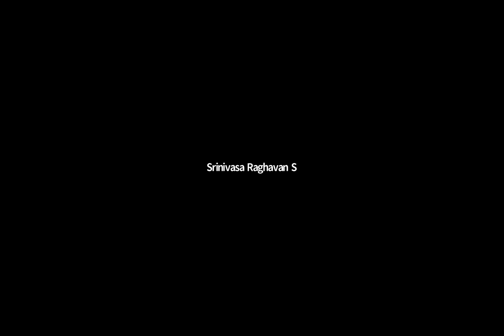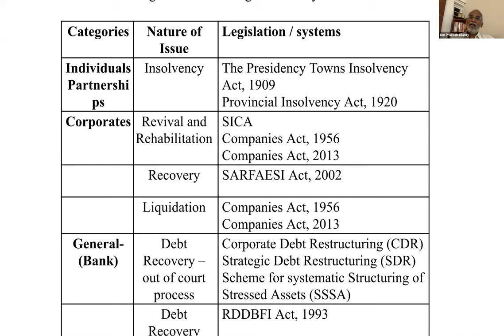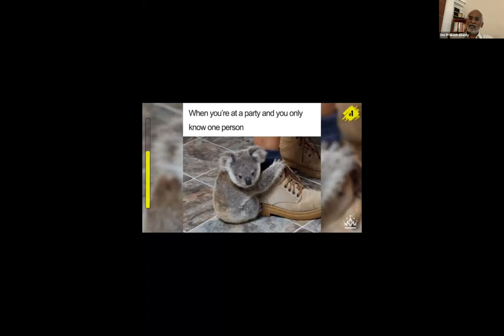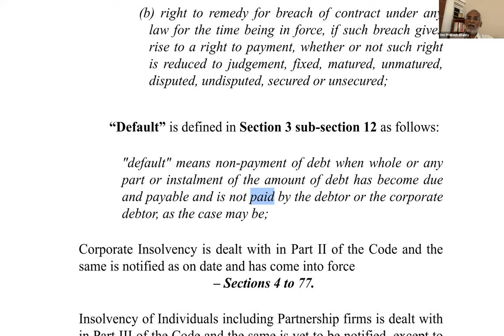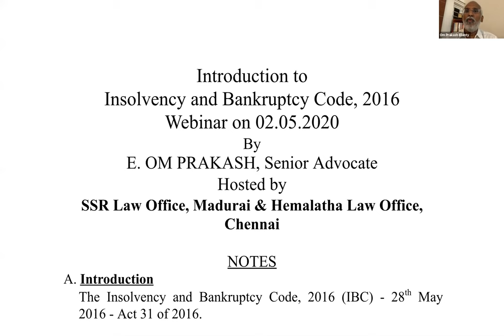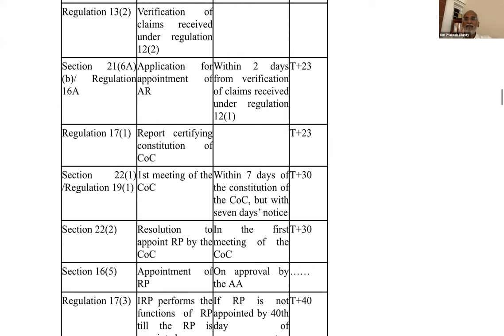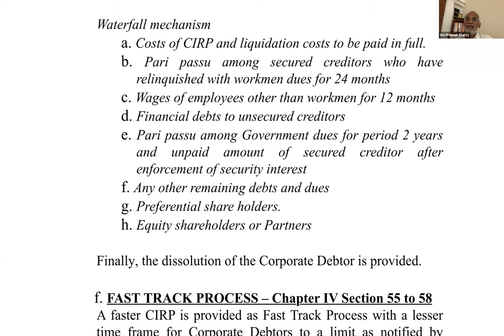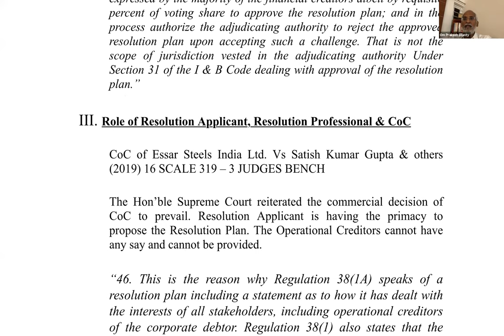An Introduction to IBC by Mr.Omprakash Ellanti, Senior Advocate, Madras High Court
Lex Webinar Series-13

Hosted by
ssrlawoffice, Madurai
In association with
Hemalatha Law Office, Chennai.